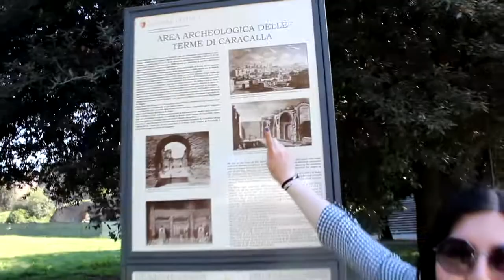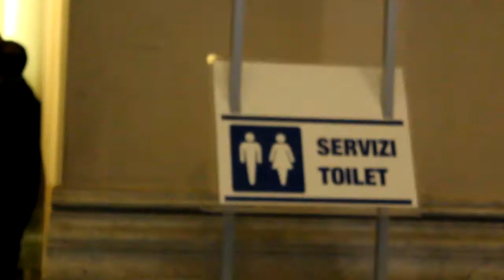ROMA y sus cositas (Ft Melany) | Nathan Targaryen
Hello, It's me! Os deleito con un vídeo algo graciosillo con mi querida Melany dando una vuelta por las grandes Romas. Es la primera vez que he grabado algo de Roma City y que comparto cositas que voy aprendiendo de aquí para quien quiera venir ya sea de visita a Roma o tenga pensado venir a vivir aquí. Seguramente haré algún vlog más enseñando las partes más famosas de Roma, pero hasta entonces, ¡disfrutad de este vídeo! ¡UN BESOOOOOOO!

¡AH! Casi se me olvida. Si os suscribís, recibiréis una Saeta de Fuego mejor que la de Harry Potter, si le dais a "me gusta" recibiréis un huevo de dragón con una mini chimenea para ayudar a nacer al dragoncito, si lo compartes, recibiréis también la carta de Hogwarts Y ADEMÁS COMO OFERTA ESPECIAL, si me seguís en mis redes sociales, recibiréis todo lo anterior que se os entregará en mano por el Joker, sin asesinatos, no os preocupéis, a veces es muy agradable y no muerde muy fuerte:

Esa cámara de fotos que no sirve para nada, también llamada INSTAGRAM

El fantasmita blanco que sigo sin saber por qué es un fantasma, también llamado SNAPCHAT: nathan-everdeen

¡HOLA Y BUENOS DIAS, TARDES, NOCHES, FELIZ CUMPLEAÑOS, FELIZ HALLOWEEN!